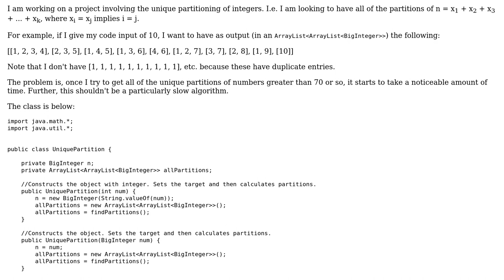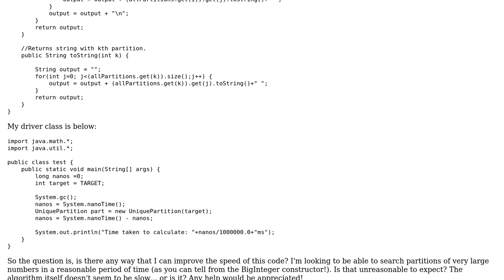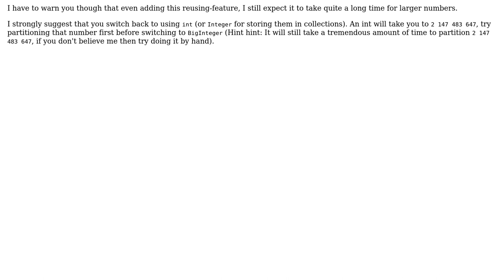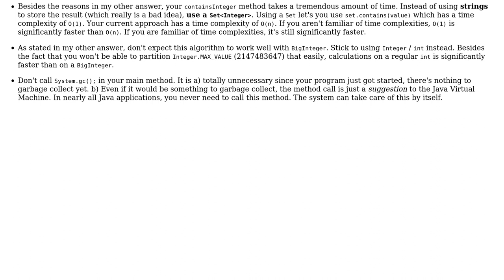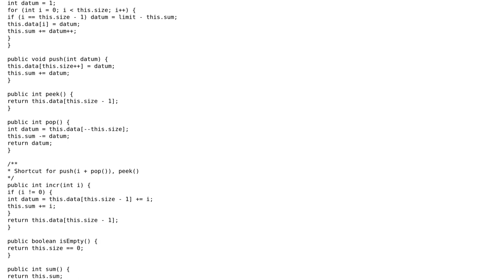Optimizing unique partitions of integers (3 Solutions!!)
Optimizing unique partitions of integers

With thanks & praise to God, and with thanks to the many people who have made this project possible! | Content (except music & images) licensed under CC BY-SA | Music | Images & others | With thanks to user Simon Forsberg user Sam Blitz user 200_success and the Stack Exchange Network Trademarks are property of their respective owners. You are responsible for your own actions.